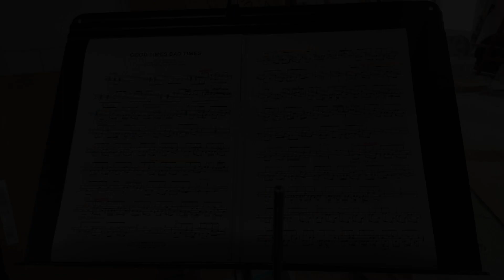Drum Cover - Led Zeppelin - Good Times Bad Times - by Martin Maťha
This song is out of my field, but try everything .
Drummer: Martin Maťha 2021